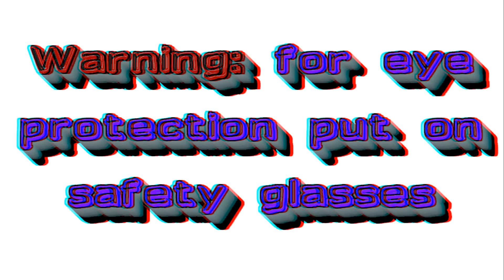3D VIDEO 1 red and blue cyan glasses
3D Tablet This 3D is an anaglyph 3D movie.use red and blue cyan glasses to watch.this 3d video was made with two cameras 2 and a half inches apart.made with stereo maker software.this video has me sticking my knife though your screen and touching your face.then my cat says hi in 3d.then a part were i flip a knife in the air and swish the big butchers knife at your face this 3d comes out of the screen and really feels like things are touching you.